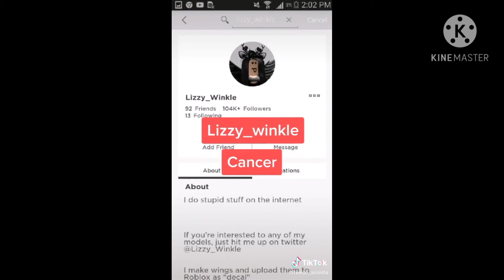Roblox players who have sadly died...